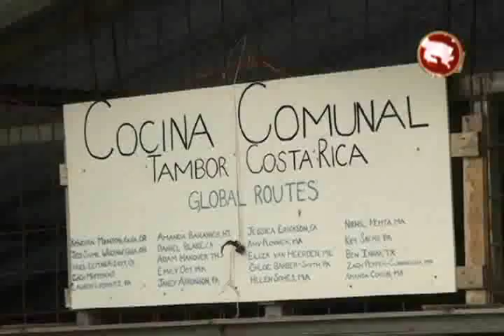Presidente del Comité de Deportes afirma buenos resultados de su gestión